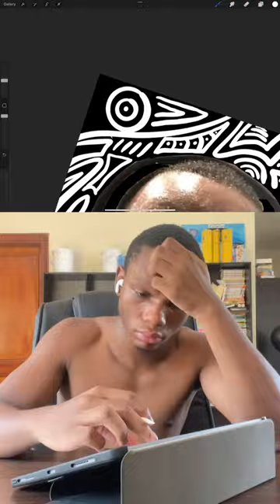JIDION shorts short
Digital Portrait of JiDion